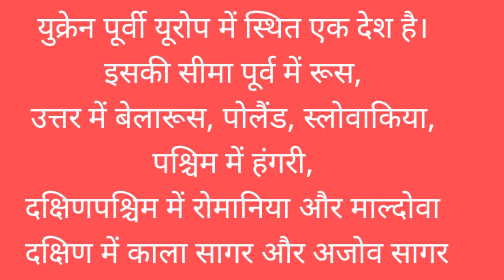यूक्रेन की अंतरराष्ट्रीय सीमाओ से लगे देश/Ukraine's international border lines Countries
संयुक्त राष्ट्र (United Nations) के मुताबिक अब तक 5 लाख से ज्यादा लोग यूक्रेन छोड़कर पड़ोसी देश पोलैंड, हंगरी, रोमानिया, मोल्डोवा और स्लोवाकिया सहित कई यूरोपीय देशों में शरण ले चुके हैं.
1Cover Topic in this video
Important Gk Questions and Answer
3 General knowledge
4 Competitive quiz
5 quiz test
6 competitive
7 competitive general knowledge
8 gk in hindi
9 india gk
10 Hindi Gk
11samanye ghayan
12 gk question in hindi
13india gk in hindi
14 2022 gk question
15 Lucent gk
16 Lucent gk in video
17geography in hindi
18 future tak gk
19 important Gk